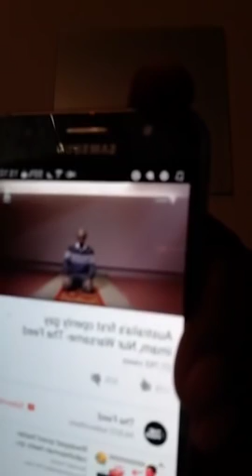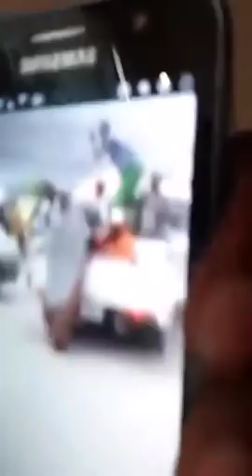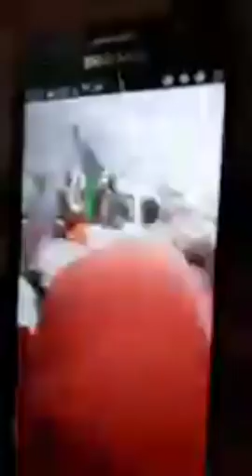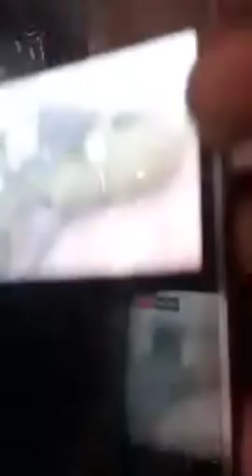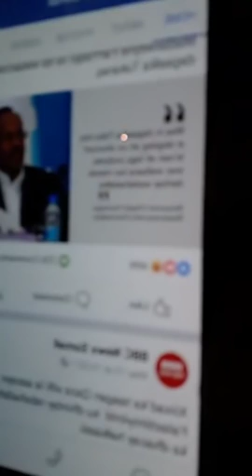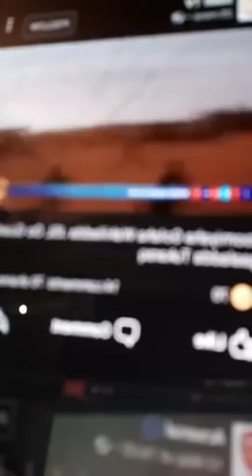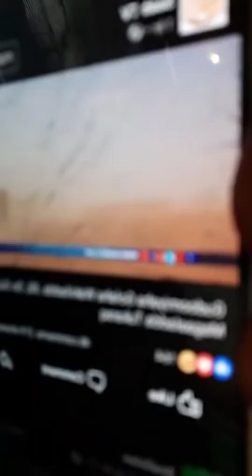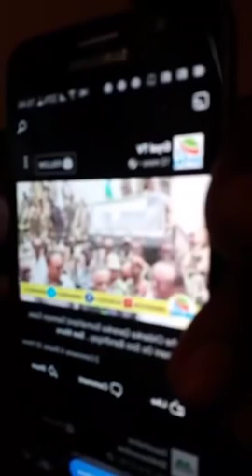DEG DEG ILYAS X BURCO OO DHULKA KUJIIDAY REER PUTLAND